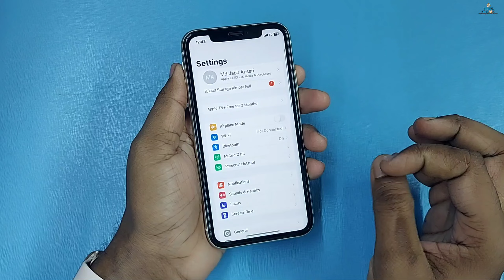iPhone Battery Percentage ON Kaise Karen I How to Enable Bettery Percentage on iPhone